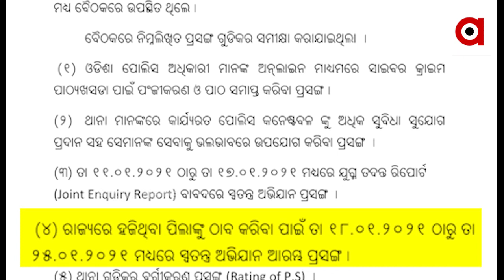18ରୁ 25 ପର୍ଯ୍ୟନ୍ତ ପୋଲିସର ଶିଶୁ ଖୋଜା ଅଭିଯାନ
18ରୁ 25 ପର୍ଯ୍ୟନ୍ତ ପୋଲିସର ଶିଶୁ ଖୋଜା ଅଭିଯାନ
ଜାନୁଆରୀ 18 ତାରିଖରୁ ଜାନୁଆରୀ 25 ତାରିଖ ପର୍ଯ୍ୟନ୍ତ ରାଜ୍ୟରେ ନିଖୋଜ ଶିଶୁଙ୍କୁ ଖୋଜିବା ନେଇ ପୋଲିସ ବିଭାଗ ପକ୍ଷରୁ ସ୍ପେଶାଲ ଡ୍ରାଇଭ କରାଯିବା ନେଇ ପ୍ରେସ ରିଲିଜ ଜାରି ହୋଇଛି । ତେବେ ପୋଲିସ ପକ୍ଷରୁ 7 ଦିନରେ 27 ହଜାର ଶିଶୁଙ୍କୁ ଖୋଜିବା ପ୍ରସଙ୍ଗରେ ଉଭୟ ସରକାର ଓ ପୋଲିସକୁ ଟାର୍ଗେଟ କରିଛନ୍ତି ବିଜେପିର ସାଧାରଣ ସମ୍ପାଦିକା ଲେଖାଶ୍ରି ସାମନ୍ତ ସିଂହାର.
ଅଧିକ ଖବର ପାଇଁ ଡ଼ାଉନଲୋଡ କରନ୍ତୁ “Argus News” ଆପ୍